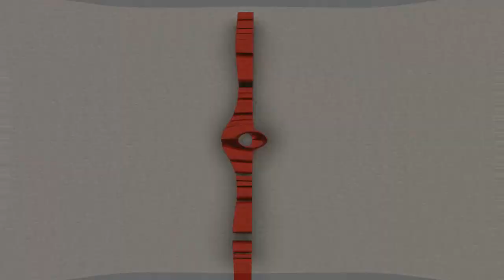Hunger Games #1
Intro and outro:
The template is provided by Faremedia, and edited by me with Cinema 4D.
The music:
♫ "Falcon Punch" by Razihel